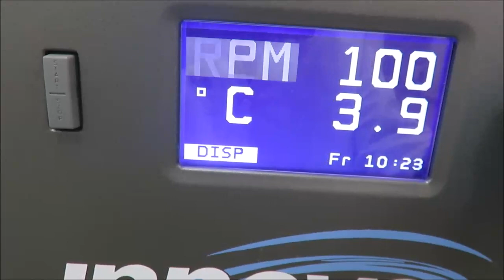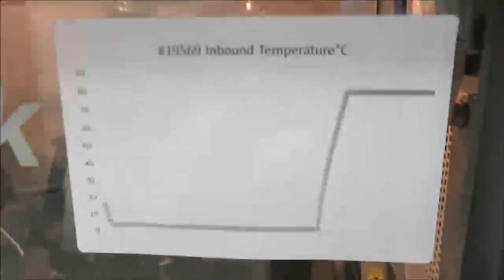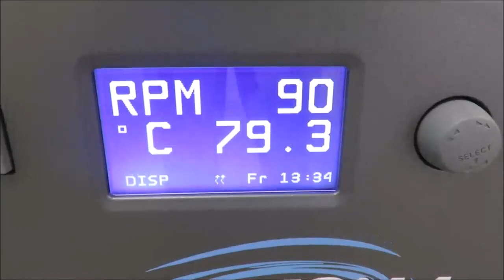New Brunswick Innova 44R Refrigerated Incubator Shaker ID 19569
New Brunswick Innova 44R Incubator Shaker is available from The Lab World Group.